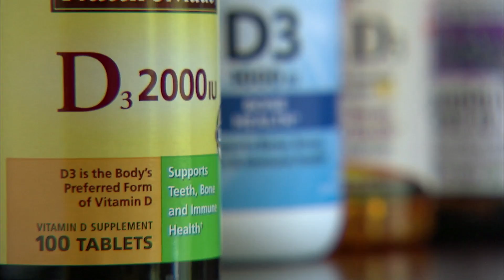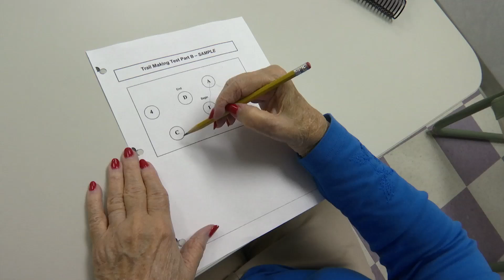Vitamin D and Cognitive Decline in Multiethnic Cohort of Older Adults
This cohort study assesses vitamin D status and its association with changes in cognitive function in ethnically diverse older adults.